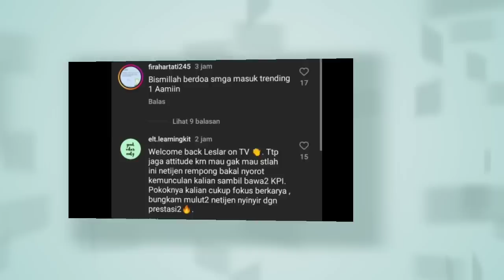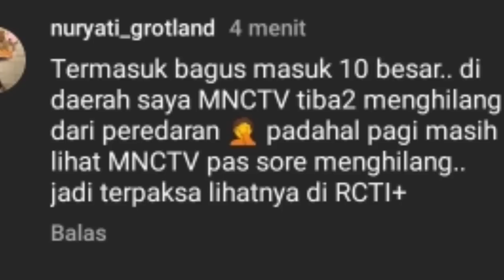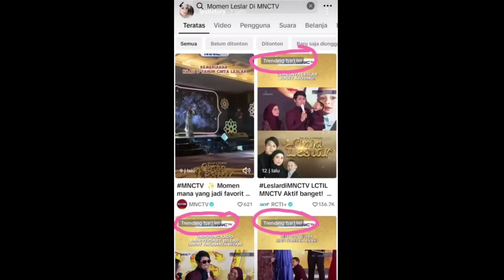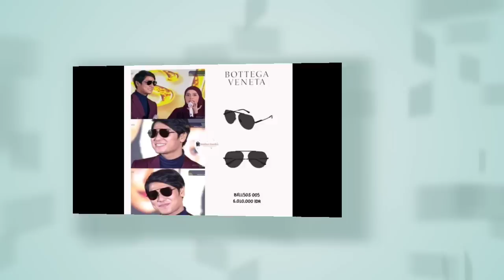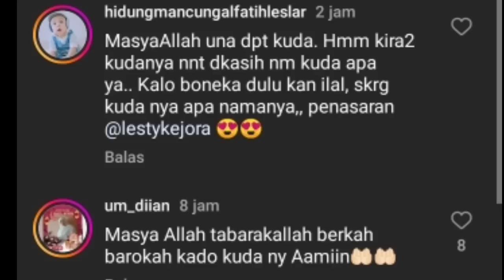WOW TRANDING DI TIKTOK, LESTI DAPAT HADIAH KUDA DARI SUAMI DAN RATTING MNCTV MASUK 10 BESAR